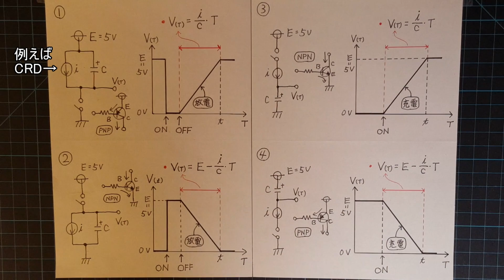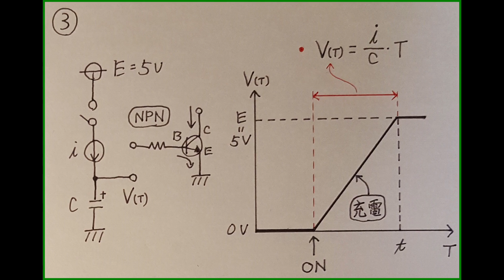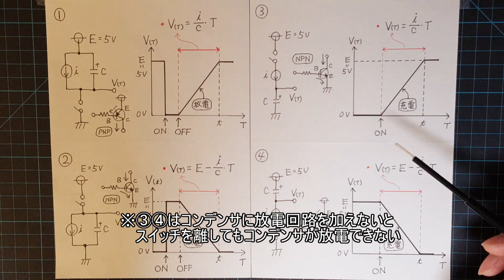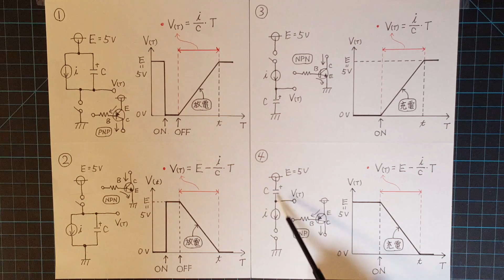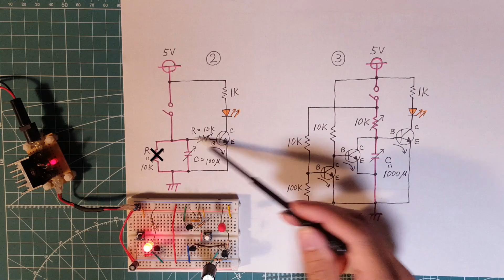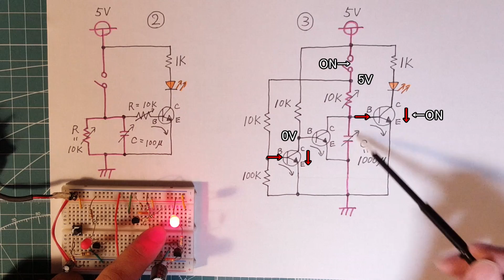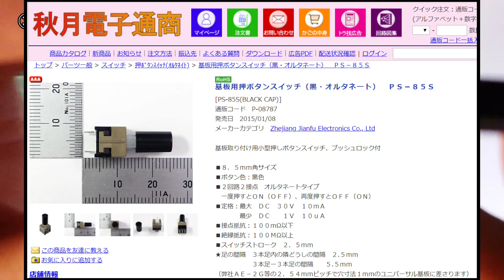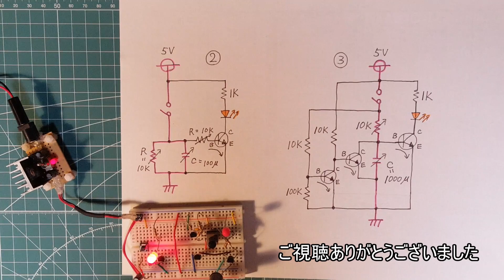【電子工作 回路編32】LED点灯の簡単な遅延回路（ディレイ回路）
今回は主にトランジスタとコンデンサと定電流源を使って簡単にできる遅延回路を紹介しています。